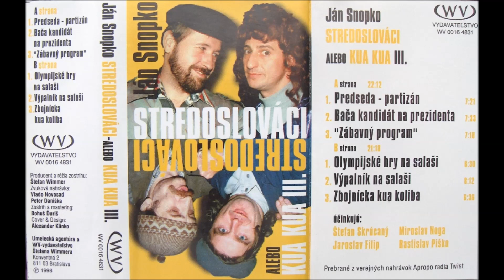Stredoslováci - Zábavný program